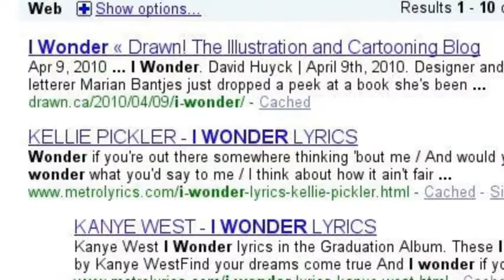couriosity got me i guess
title ses it all